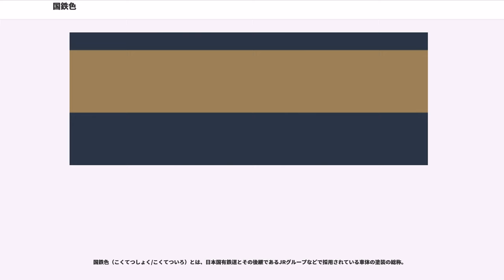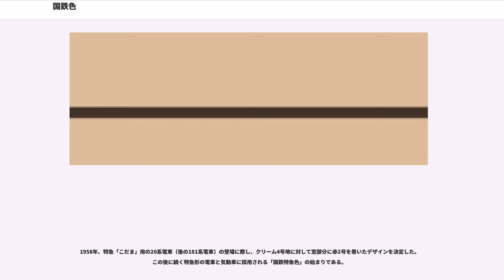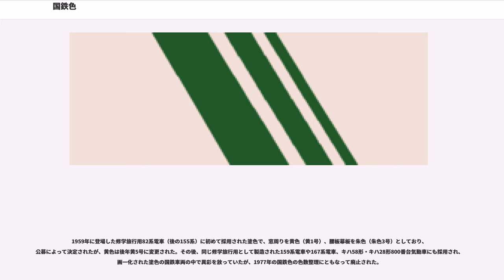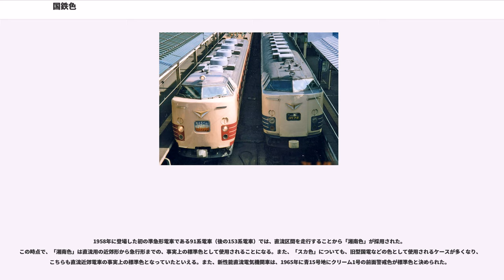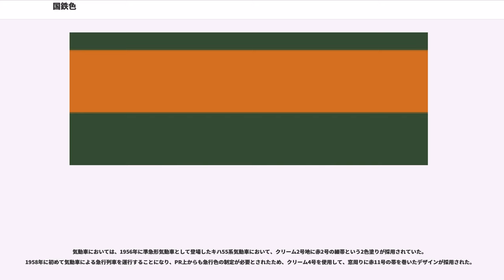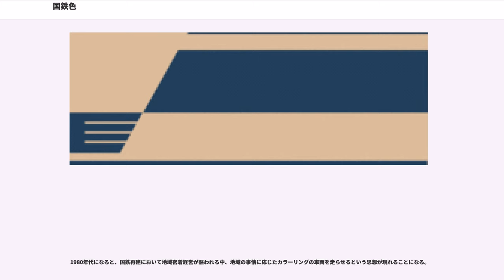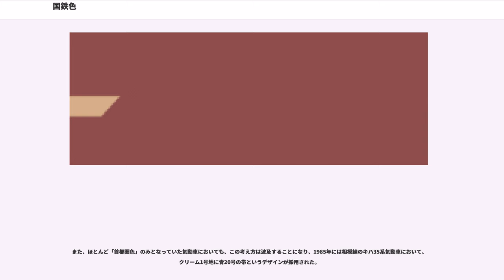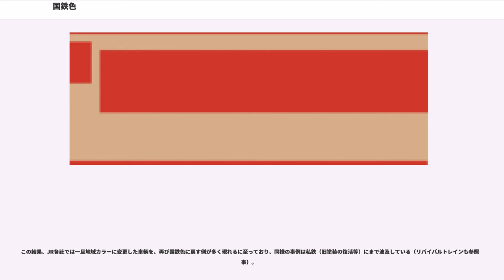国鉄色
国鉄色（こくてつしょく/こくてついろ）とは、日本国有鉄道とその後継であるJRグループなどで採用されている車体の塗装の総称。

本来、言葉通りの意味からは「国鉄時代に制定された塗装」と解釈することも出来るが、趣味者の用法としては国鉄時代末期に出現した地域カラーは除かれる場合が多く、「国鉄時代に特定の地域に限定されず全国区で採用された塗装」と言う意味合いで使われる場合が多い。例えば交直流急行形電車の場合、国鉄時代末期になって各地区で様々な塗装が登場した。これらは登場こそ国鉄時代であるが、国鉄色と呼ばれることは稀である。

ただし、青緑1号のように登場後一貫して線区限定で使用された色もあり、明確な基準はない。

戦前より蒸気機関車には黒色、客車にはぶどう色1号、電気機関車・ディーゼル機関車および電車にはぶどう色2号の塗装が採用されていた。これは、蒸気機関車の煤煙によって汚れるため、明るい塗装をしないほうが良いと考えられたことが原因だとも、塗装にかかるコストが捻出できなかったからではないかとも言われていた。ただし、気動車については1935年以降藍青色と灰黄色の塗り分けが採用されており、戦前唯一の軽快色とも言われていた。また電車も京阪神間の急行電車用として製造されたモハ52形は登場時から1942年の急行運転廃止までクリーム色と茶色の塗り分け（時期によりパターンが異なる）がなされていたほか、関東地区でも1940年に予定されていた東京オリンピックに向け「オリンピック塗装」と呼ばれる数パターンの塗り分けが試験的に施されたことがあった。

戦後の1948年に、線路を共用していた山手線と京浜東北線の誤乗防止のため、山手線用電車を緑色（用途の途絶した軍用塗料の流用といわれる）に塗ったことがあったが、両線用の電車の転属が相互に繰り返されたことによる混乱や、共用区間の複々線化決定により長続きしなかった。

国鉄発足後の1950年、湘南電車に使用される80系電車が緑2号と黄かん色の2色塗りで登場した。この2色塗装パターンは、アメリカのグレート・ノーザン鉄道のディーゼル機関車の塗装にヒントを得たもので、これに近い色合いを採用したものである。オレンジ色は警戒色でもあることから、高速電車の色としてもふさわしいものと考えられた。この塗装デザインは、後に「湘南色」と呼ばれることになる。当初「沿線のミカンの実と葉の色」として宣伝されたが、これは後付けの理由によるものである。

同時期、横須賀線の車両では青2号とクリーム2号の2色塗りが採用された。これが「横須賀色（スカ色）」と呼ばれる。のち、「スカ色」は若干色合いの異なる青15号とクリーム1号に変更されたが、現在も使用されている。こちらは、海沿いに向かうため「白砂青松を表現した色」として宣伝されることになった。

また、関西地区での急行用にも80系電車が投入されることになったが、この車両では塗り分けパターンは多少の差はあるが、大阪鉄道管理局の意向を汲み、戦前のモハ52形にも通じる濃いクリーム色（クリーム3号）とマルーン（ぶどう色3号）の2色塗りが採用された。

また、1956年（昭和31年）11月19日の東海道本線の全線電化時、特急「つばめ」「はと」に用いられる車両に明るい塗装を施し、全線電化のPRを行なう方針がまとまり、機関車と客車では淡緑5号一色の塗装が施された。その色から「青大将」と呼ばれることになった。

通勤形電車においては、1957年（昭和32年）に中央線に投入された90系電車（後の101系）にオレンジバーミリオン（朱色1号）が採用され、イメージチェンジが図られた。その後、新たな線区に通勤型電車が投入されるたびに、誤乗防止の観点などからカナリアイエロー（黄5号）やウグイス色（黄緑6号）といった新たな色が制定され、路線別カラー（ラインカラー）が普及することとなった。路線別のカラーは他の鉄道事業者（特に地下鉄で顕著）にも波及し、国鉄を引き継いだJR各社において、今もなお使用されている点で大きな功績といえる。

これらの多くの色を使用した塗装は、それまで無味乾燥だった国鉄車両に文字通り色を添えることになり、国鉄車両はカラフル化の一途をたどっていったが、国鉄時代は1両の側面や妻面に塗られる色数は原則的に2色までであった。塗色の多色化が進むのは、国鉄分割民営化後のことである。
1950年代前半までは、必要の都度塗料メーカーが塗料見本板を作成し、国鉄工作局の承認を得た上で車両工場・メーカーへと...